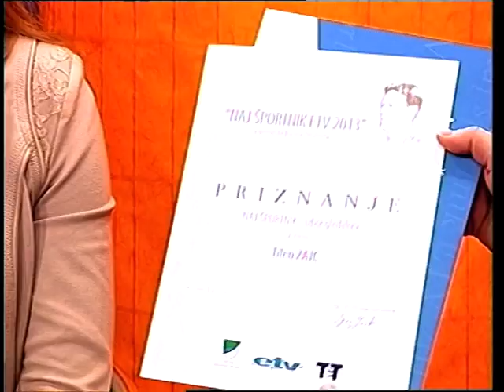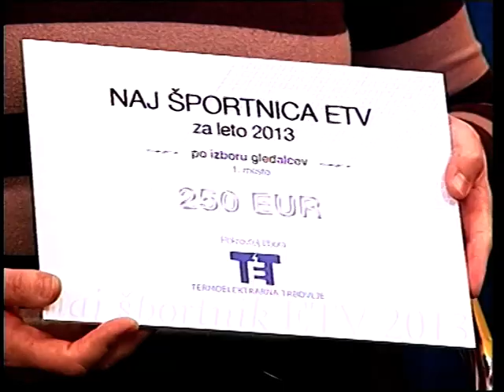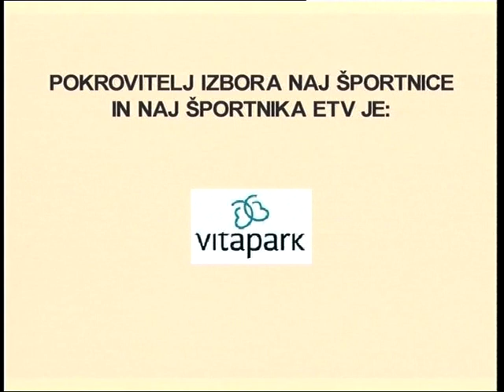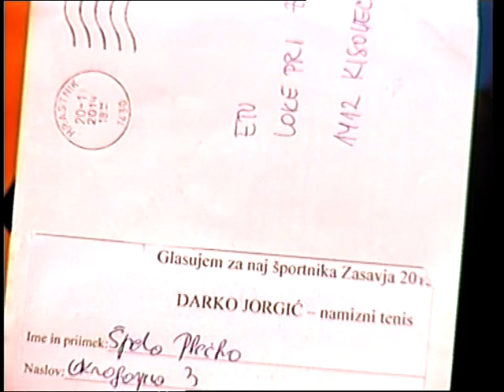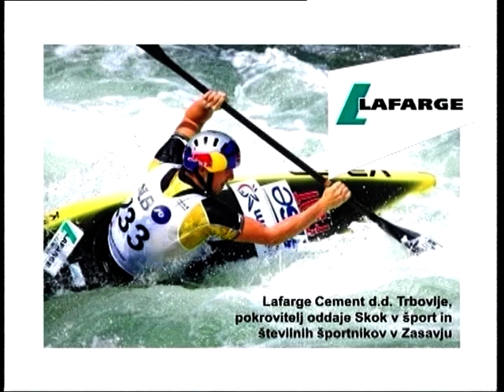Skok v šport: Naj športnik ETV 2013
Finalna oddaja 8. izbora Naj športnik ETV za leto 2013